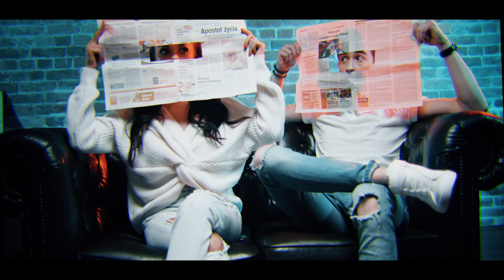Syn Janusza - Wystrzałowa (Oficjalny teledysk) DISCO POLO 2019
Oficjalny teledysk Syna Janusza do utworu 'Wystrzałowa'!